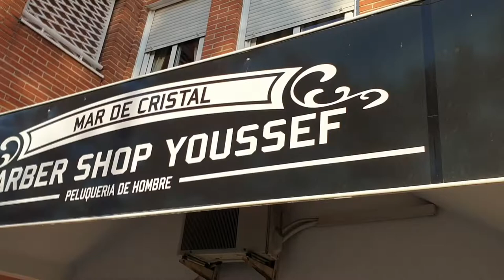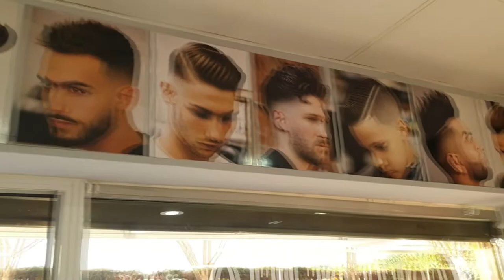Me hago un corte de cabello REBELDE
Enfrentandome a los temores, decidí hacerme un corte de cabello arriesgado y aventurero. Me sentí vivo y vencí la barrera de la etiqueta y el protocolo.